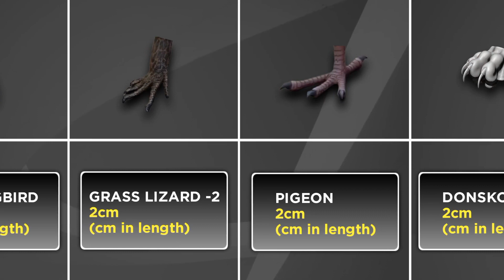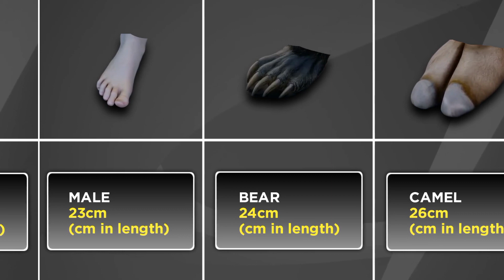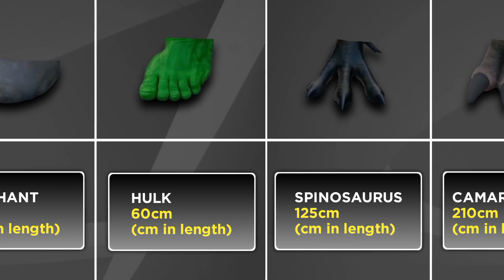Claw / Nails Size Comparison | Animal size | Fictional size | Monster Size